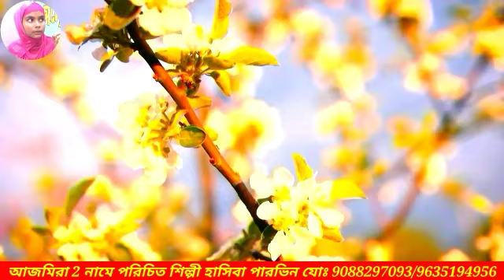পিতার চোখে পট্টি বেঁধে ছেলের গলায় চালায় ছুরি, 2021 এর কুরবানী টপ গজল silpi Hasiba Parvin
Bangla_gojol_Hasiba_Parvin পিতার চোখে পট্টি বেঁধে ছেলের গলায় চালায় ছুরি, 2021 এর কুরবানী টপ গজল silpi Hasiba Parvin
আসসালামু আলাইকুম,আমি আপনাদের ভাই শিল্পী রাকিব ভাই, আমার চ্যালেনের যে সমস্ত আমার প্রিয় ভিওস ভাই এবং বোনেরা, যারা আমার চ্যানেলে প্রতিনিয়ত নিত্য নতুন সুরের পাখি শিল্পী ভাই-বোনেদের গজল উপহার পেয়ে থাকেন,সেই সমস্ত আমার প্রিয় ভিওস ভাই-বোনেদের উদ্দেশ্যে একান্তভাবে আমি জানাচ্ছি যে, কেউ কিছু মনে নিও না, প্রত্যেক শিল্পী ভাই-বোনেদের উদ্দেশ্যে, বা তাদের ঠিকানা বা কন্টাক্ট নাম্বার, হয়তো দেওয়ার মতো পরিস্থিতি সময় আমি পেয়ে উঠতে পারিনা, সেই ক্ষেত্রে আপনাদের কাছে আমার বিনীত অনুরোধ বা নিবেদন, আপনারা যদি কেউ, আমার এই ইসলামিক ইউটিউব চ্যানেলের, গজল শোনার পরে, কোন শিল্পী ভাই বোনের, ঠিকানা অথবা কন্টাক্ট নাম্বারে যোগাযোগ করার জন্য, আগ্রহী হয়ে থাকেন,তাহলে সে ক্ষেত্রে আপনারা আমার এই নাম্বারে হোয়াটসঅ্যাপ ফেসবুক ইনস্টাগ্রাম, জিমেইল ইমেইল, টুইটার বা কল করে আমার থেকে বিস্তারিত জেনে নিতে পারবেন, সমস্ত ভাই-বোনেদের কাছে আমি দোওয়খর ভিখরি হিসাবে দোওয়ার আবেদন জানালাম,
আমি শিল্পী রাকিব ভাই Islamic YouTube channel চ্যানেলের ডাইরেক্টর,যে সমস্ত শিল্পী ভাই-বোনেরা আমার এই চ্যানেলে গজল ছাড়তে ইচ্ছুক.তানারা অবিলম্বে যোগাযোগ, 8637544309
                                      ওয়াস সালাম
                                    শিল্পী রাকিব ভাই
 মিষ্টি কন্ঠের একটি হৃদয়কাড়া গজল#Bangla_Gojol#